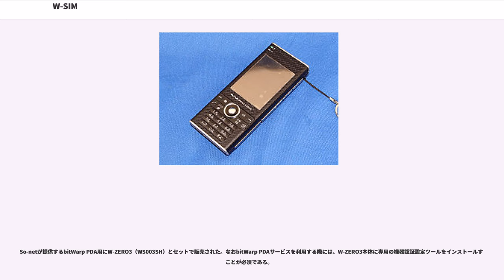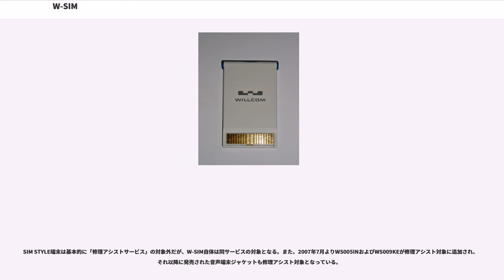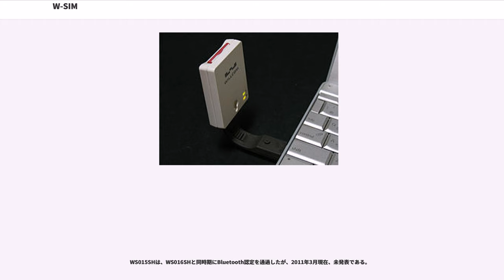W-SIM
PHS端末_(ウィルコム)

W-SIM（ダブリュー・シム、ウィルコム・シム）は、PHS事業者のウィルコムが開発した、PHS無線通信部分のみをモジュール化したカード型端末である。

2005年7月7日、「WILLCOM コアモジュール戦略」の一環として発表。縦42.0×横25.6×厚さ4.0mmという超小型サイズの中に、PHSのアンテナ部・無線通信部・電話帳等へ利用するためのユーザーメモリーが納められている。W-SIMを挿入して使用する端末の事を"SIM STYLE"と呼ぶ。

ウィルコムの前身であるDDIポケットが2004年7月21日に展示会「ワイヤレス ジャパン」にて発表した、ジャケットフォンとR-SIMがその起源である。

電波出力の大きな携帯電話では無線通信モジュール部分の発熱量が大きく、放熱のために一定以上の大きさが必要とされるが、電波出力が小さいPHSでは小型モジュールに収めることが可能であり、通信モジュールと端末の分離に成功した。

なお「SIM」と付いているものの、第3世代移動通信システムなどで用いられているSIMカードとの互換性はない。

「WILLCOMコアモジュール戦略」では、W-SIMは個人・法人向け、CSCエンジンは法人向けと位置づけられている。2005年12月に「WILLCOMコアモジュール」の振興をはかることを目的とする「WILLCOMコアモジュールフォーラム」が設立された。

2010年には、インベンテック・アプライアンシズ（IAC）よりW-SIM型のGSMモジュールである「CM-G100」が発売。また「WILLCOMコアモジュールフォーラム」会員企業により、W-CDMA方式や中国のTD-SCDMA方式に対応したW-SIMモジュールが提供される可能性もある。

2011年には、W-SIM本体に、microSIMを挿入するタイプのUMTS端末をネットインデックスがコンセプトモデルとして公表している。

通信機能がモジュール化され、電話機と分離されることにより、SIM STYLEのメーカー側には

等が可能となるメリットがある。そのため、懸賞プレゼントや企業・店舗のオリジナルアイテムへの対応がしやすいほか、固定電話機型端末やへぇボタン型端末など、電話の枠にとらわれない多種多様な端末への導入も検討されている。

もっとも、モジュールであっても電波を送受信していることには変わりは無いため、例えば、送信電波の自身への回り込みによるオーディオ出力のノイズ重畳や、逆に自身の出したノイズの回り込みによる受信感度の低下など、無線技術の無いメーカーに対するハードルがまったく無くなったわけではない。

デメリットとしては、モジュール内にアンテナも組み込む必要があるために、通常の端末に比べて感度が劣ることである。電波の条件の良い場所でしか利用しないのであれば問題はないが、そうではない場所で用いると、通常端末でなら利用可能な場所でも使えない、通話できても音質が劣る、データ通信の速度が劣る、等が起こり得る。

一方、ユーザー側にとっては、
等が可能になる。実際に一部SIM STYLE端末のW-SIMを同梱しない単体販売、契約1回線でTTとW-ZERO3等の通話用＋スマートフォンのパッケージ販売もされており、状況に応じた端末持ち替えは手軽に行える。

しかし実際にはキッズケータイpapipo!等、W-SIMの電話帳の読み出し・書き込みに対応していない端末もある。また、端末本体とW-SIMモジュールの互換性確認や、通信モジュール・端末本体それぞれファームウェアのアップデートやオンラインサインアップなどが必要となる場合がある。例として、
などがある。

また、「Webアクセスの出来ないTTやnico.、Webアクセスがパケット定額の対象にならないキッズケータイpapipo!ではパケット定額を付ける意味が無い」「キッズケータイpapipo!専用のキッズスタジオは他の端末では使用不可」など、SIM STYLE端末によって使えるサービスが異なる。サービスが利用できない端末からはサービス解約も出来ない場合があり、完全な持ち替えに際しては不要な料金が発生し続けないよう使用者側が考慮する必要がある。

各通信モジュールの仕様として、大きさ25.6×42×4mmに定められ、端子は18ピンという独自のシリアルインタフェースになっている。通信方式として音声通話機能のほか、パケット通信や64K/32K PIAFS2.1、フレックスチェン...